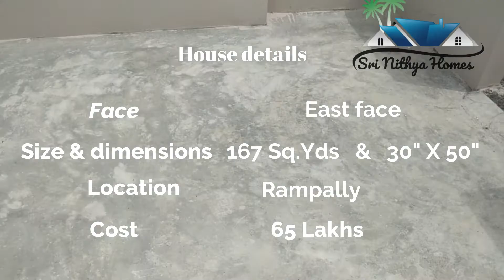167 sq.yds Independent House at 65 lakhs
2 BHK INDEPENDENT HOUSE
30 X 50 SIZE
167 SQ.YDS
EAST FACE
LRS APPLIED
LOANS AVAILABLE
RAMPALLY